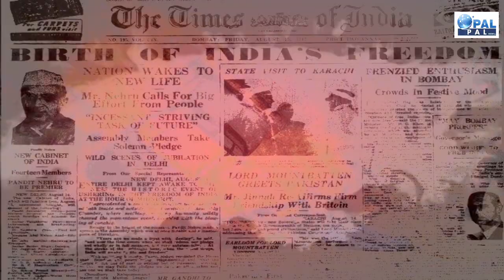रामनवमी जुलूस को लेकर दो गुटों में विवाद ||Jharkhand